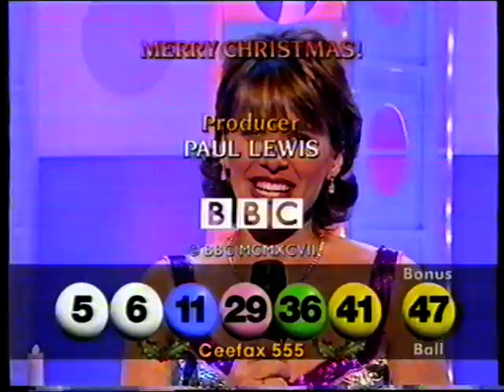Uckfield Concert Brass -Jingle Bells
As seen on National Lottery Live!